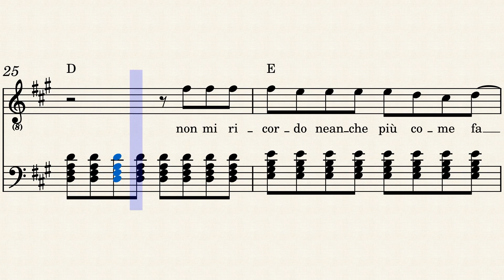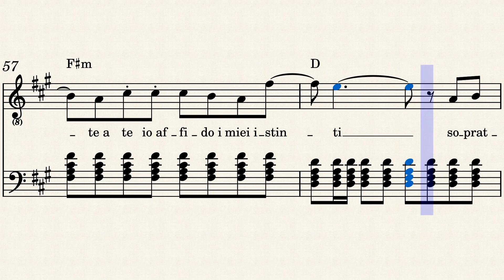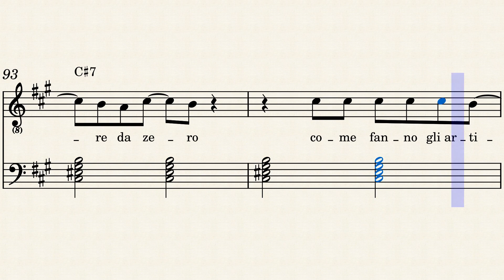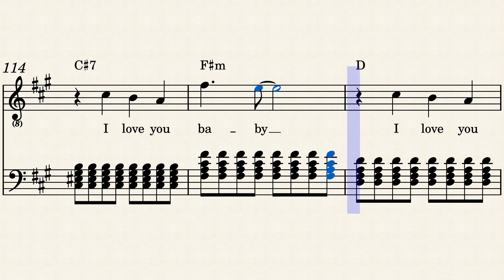I love you baby – Jovanotti